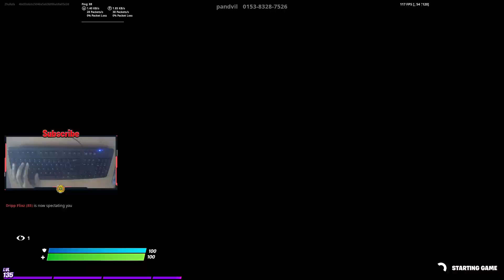Teclado DELL de 10$ y raton MM711 ASMR | Boxfight 1v1 con Handcam Fortnite 60 FPS | ZhuRafa